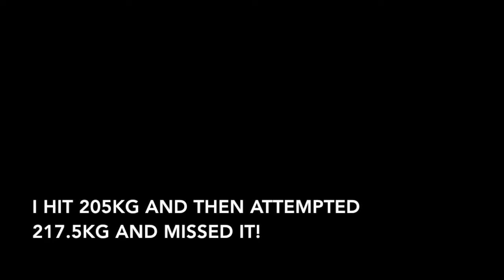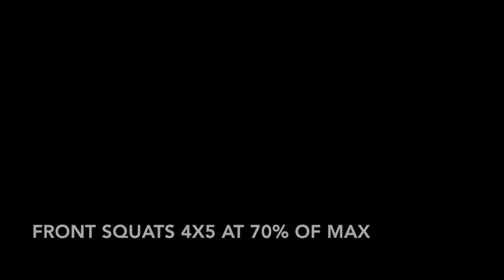deficit deadlifts | RIP lower back!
highlights of Mondays max effort lower. I needed to find what my 1RM was in a 3inch deficit deadlift. I ended up hitting a very conservative 205kg